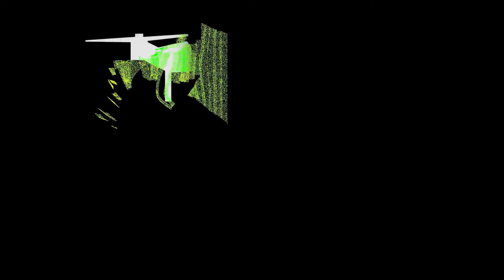2019 4K 60FPS Commercial Real Estate Drone Footage by Lobo Drones Part 107 Licensed Pilot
4K 60FPS Aerial Drone Footage of Real Estate Listing for 6565 NW 66th Ave., Parkland Florida

Shot on DJI Phantom 4 Pro 2.0
Color Graded in Davinci Resolve
Photography - DJI Phantom 4 Pro 2.0

Filmed by Brian Percival - Part 107 licensed pilot in Parkland, Florida

Lobo Drones, LLC
954-957-LOBO (5626)